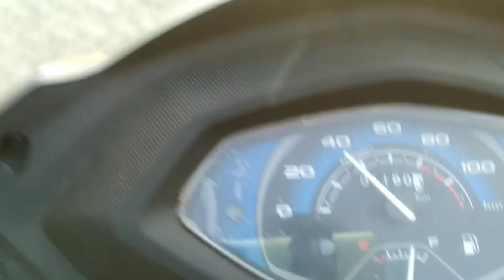Unknown place to visit || Short Bike Ride..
Unknown place to visit || Short Bike
Ride.. Kolkata to falta...